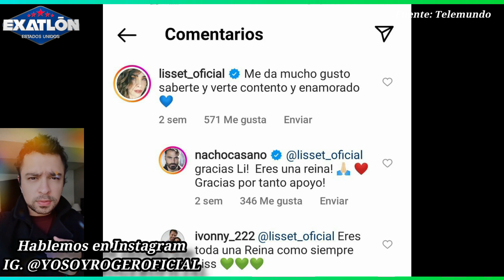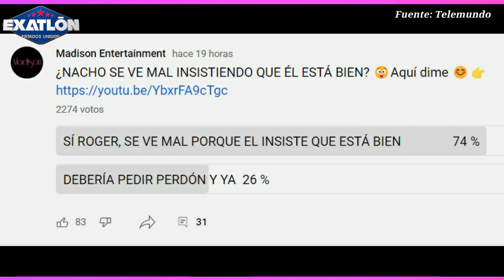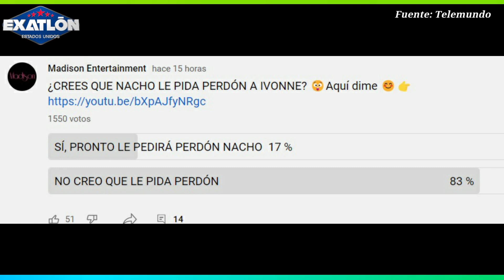EX DE NACHO ES AMIGA DE DANIELA, COMENTANDO SUS FOTOS, NACHO FUE BUEN NOVIO, La Casa de los Famosos